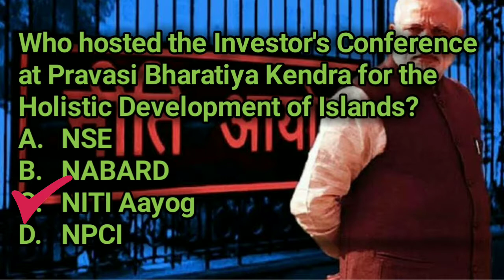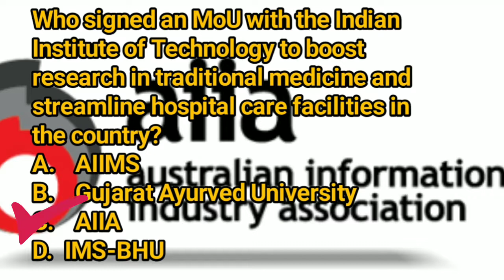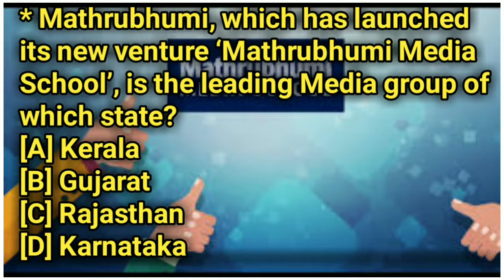10 August 2018 Current Affairs /Daily Current Affairs In Hindi or English /EPISODE 03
HI GUYS ,IN THIS VEDIO I AM GONA TELL U TOP MOST CURRENT AFFAIRS OF 7-8 AUGUST 2018 IN HINDI OR ENGLISH FOR RAILWAY GROUP D/RAILWAT TECHNICIAN /WB PSC/UP PSC/MAHARASTRA PSC/SSC CGL WB SSC MTS /IBPS/IAS,WATCH TILL YHE END OF THIS VEDIO .